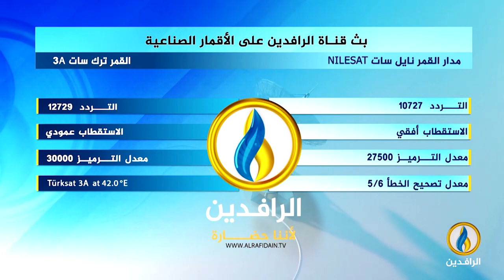تحت_الضوء | ثورة_تشرين.. الذكرى والحاضر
ضيوف الحلقة:
شاهو القره داغي - باحث في الشأن العراقي
علي عزيز - مسؤول المكتب السياسي للبديل الثوري للتغيير
تقديم:
سمير أكرم